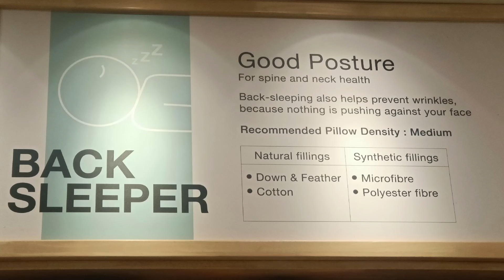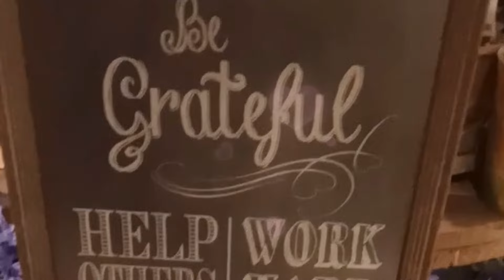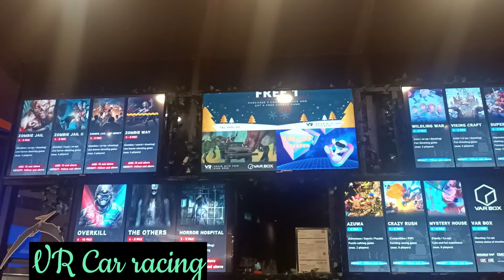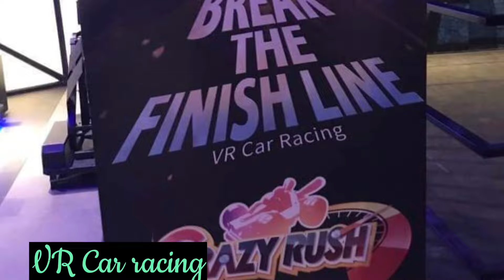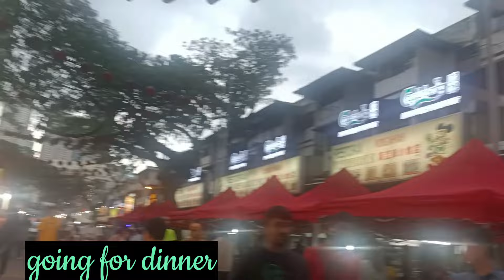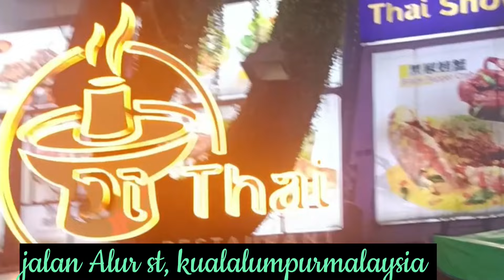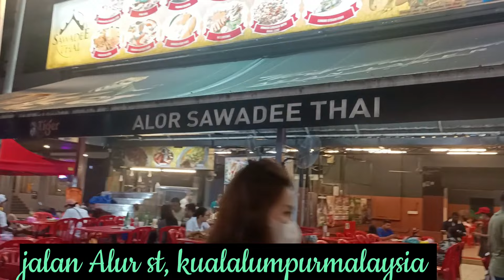MALAYSIA O kay SAYA The Nearest and cheapest place to spend your asmr